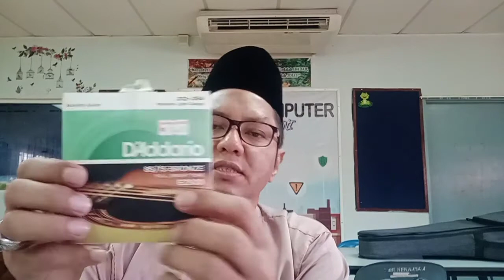Keperluan Asas Permulaan Pemain Gitar - Bersama Cikgu Wandy